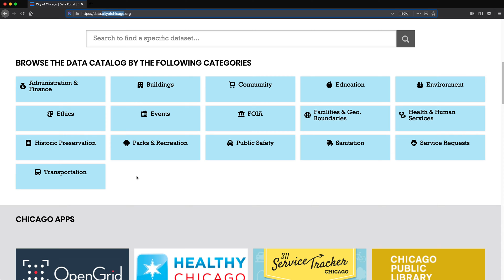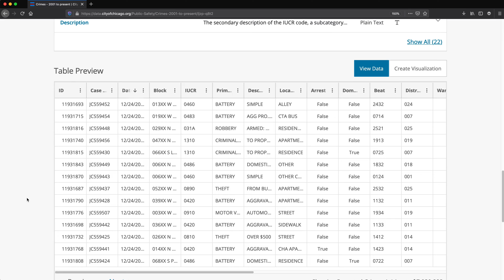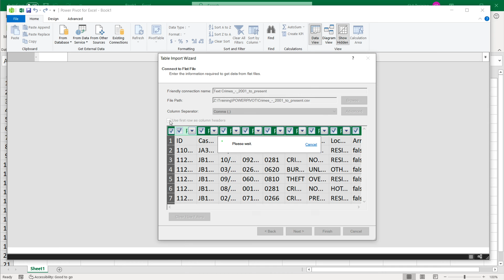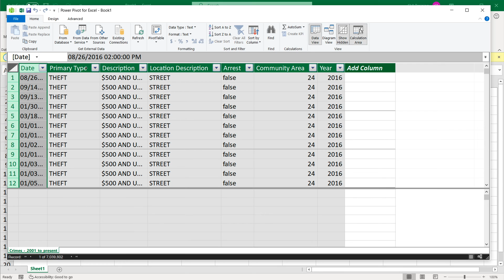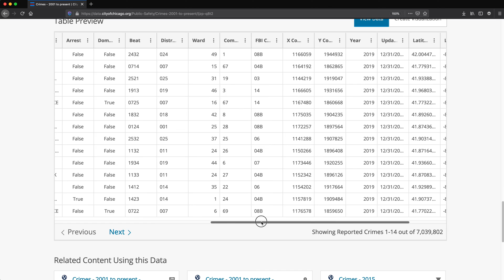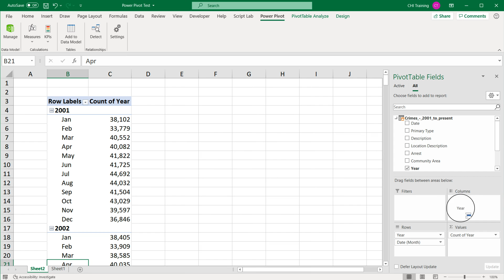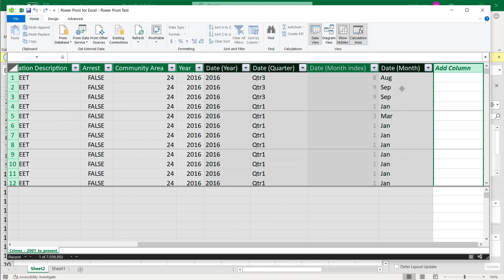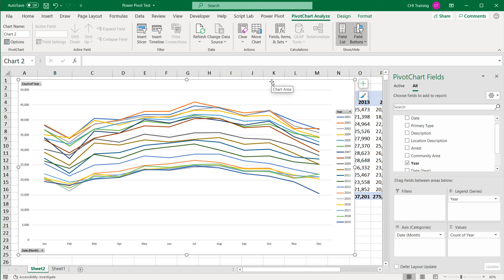Excel Pivot Table Power BI, Power Pivot Tutorial - Analyze Over 7 Million Records of Data - Part 1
Learn how to analyze over 7 million rows of data using Excel Power Pivot. We'll be using City of Chicago crime statistics from 2001 through 2019 as a data sample and Excel Power BI tools for data analysis.